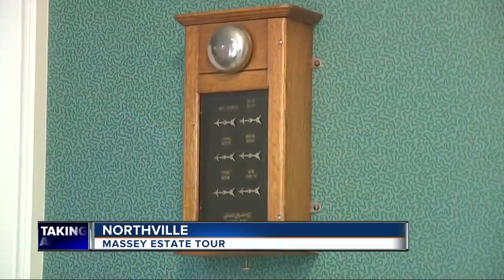Don Massey's historic mansion in Northville up for sale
The estate of world-famous Cadillac dealer Don Massey has hit the market in Northville for nearly $3.5 million.